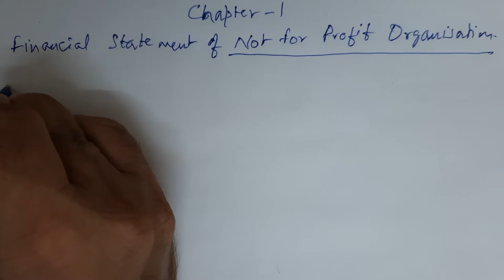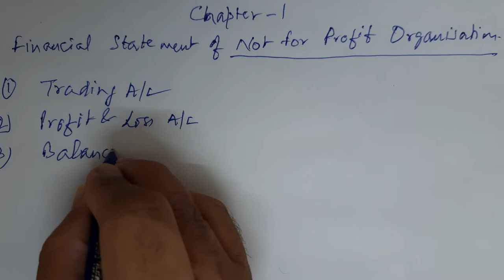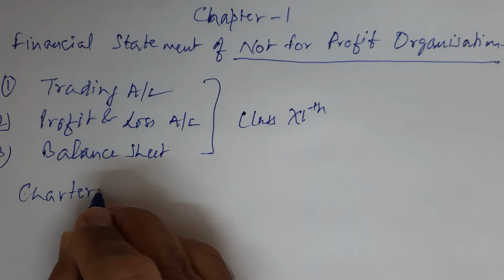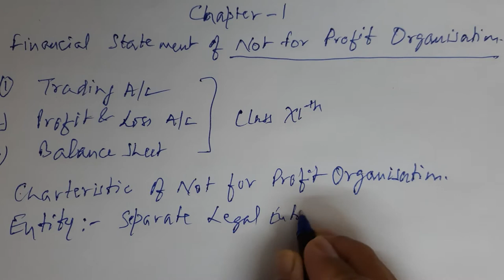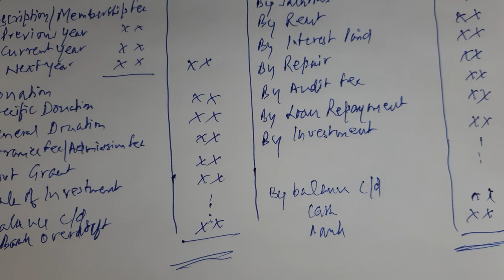Class XII - Accounts NON PROFIT ORGANIZATION PART -1 by CA Lakhmi Chand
CA LAKHMI CHAND IS A CHARTERED ACCOUNTANT BY PROFESSION WITH OVER 30 YEARS EXPERIENCE. HE HAS SPECIAL APTITUDE TOWARDS TEACHING STUDENT ACCOUNT IN SIMPLYFIED MANNER.